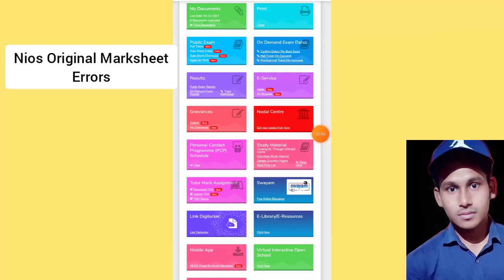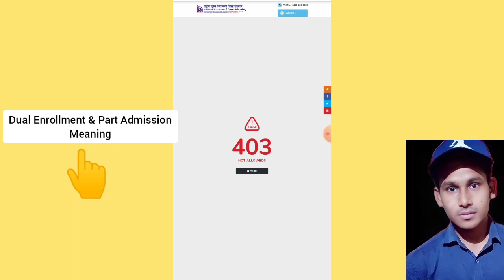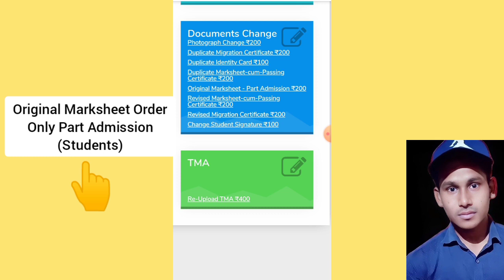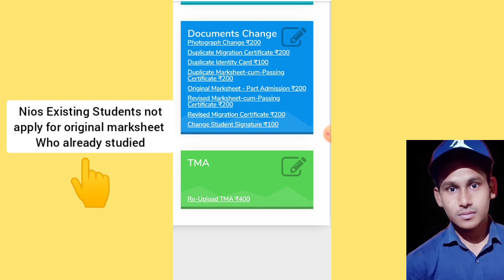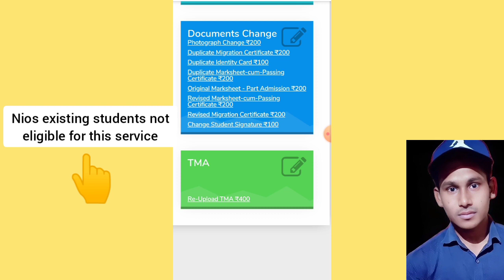Nios Original Marksheet Order Errors ( Not Allowed) | Task Is Helping (NIOS)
About Video
This video is introducing to how to apply for nios original marksheet by post through e-service?. So if you are a nios students and you want to apply for nios original marksheet by post?. Let's see in detail.